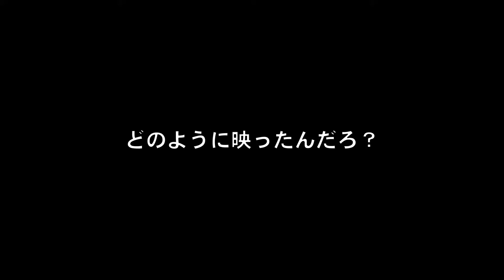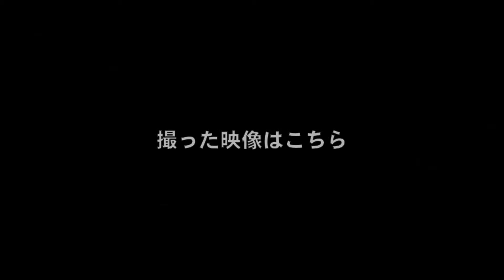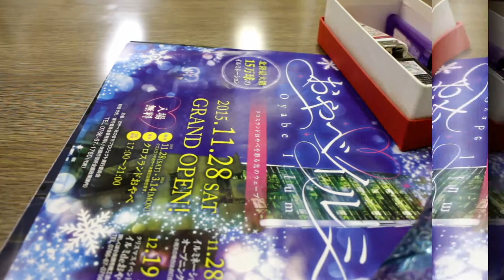【DIY】 Motorized Camera Slider Part 5 「自作カメラスライダー 第八話 電動化 ⑤」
このカメラスライダー製作は第何話まで続くのだろう？
長くても第十話で終わらせたいな